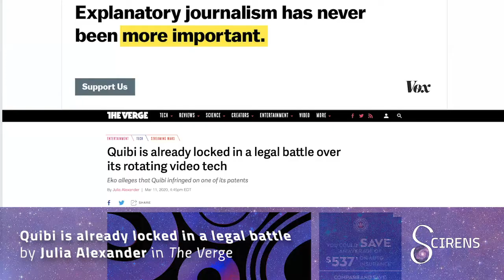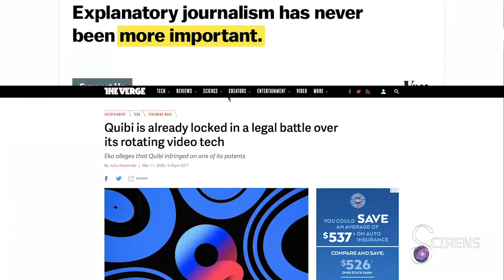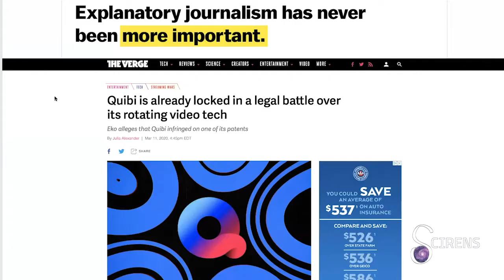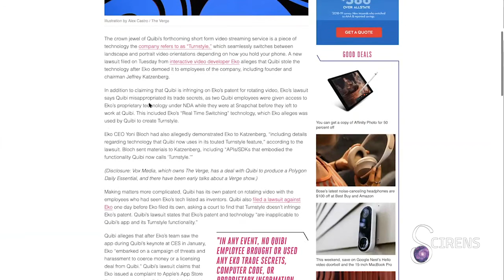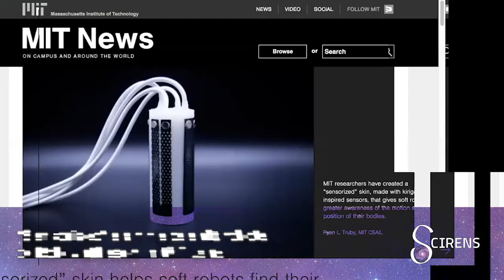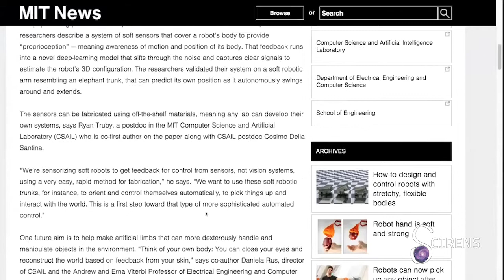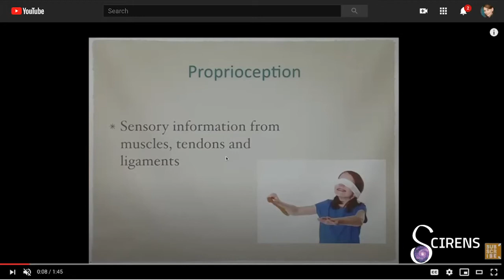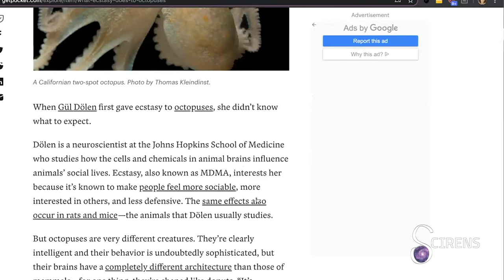Scirens Show - Episode 10 - Sense and Sensiquibi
How can you tell where your body is in space when your eyes are closed? Where’s the line between collaboration and stealing ideas when developing new technologies? What happened when an octopus met Molly? And of course, robots! Welcome to Episode 10 of Scirens Show where Tamara Krinsky, Gia Mora and Taryn O’Neill chat about:

-Streaming service Quibi
-What ecstasy does to octopuses
-Developments in soft robot “skin”

Xo,
Gia, Tamara & Taryn

✨ABOUT SCIRENS✨
Scirens is a creative team at the intersection of science and storytelling creating entertainment that encourages curiosity and critical thinking to shape a new vision for a rapidly changing world.

EPISODE NOTES
🟣 “Quibi is already locked in a legal battle over its rotating video tech”
🟣 Mozilla was developed by a woman. “What if women built the internet?”
🟣 “Why the People Behind Quibi are so Confident”: